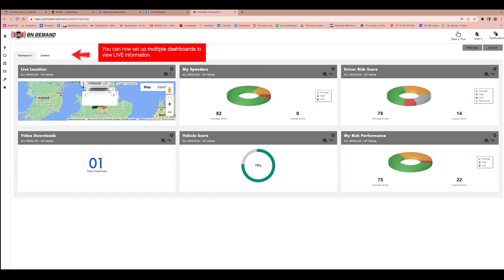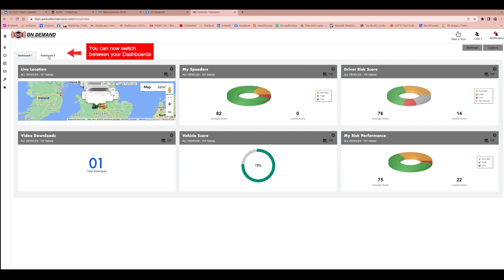How To Set Up Multiple Dashboards - Parksafe On Demand